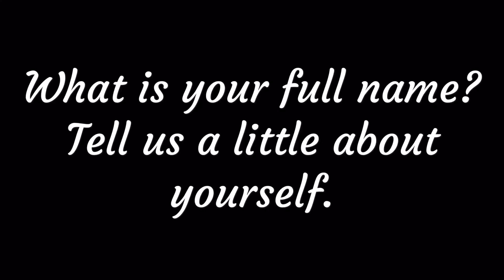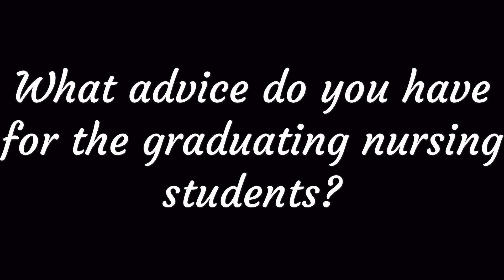My Hero, Eslit, Dennison Sean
1.0 sir 😘